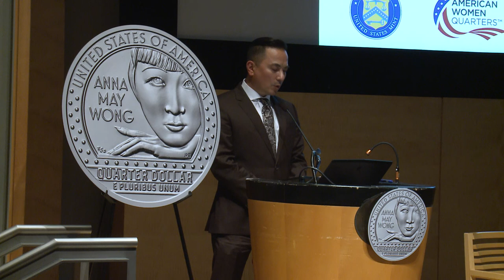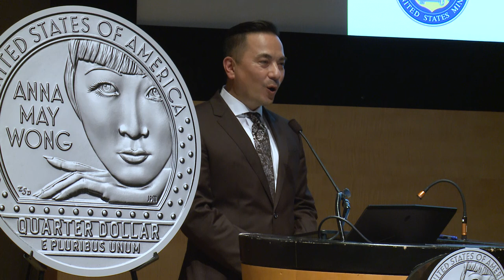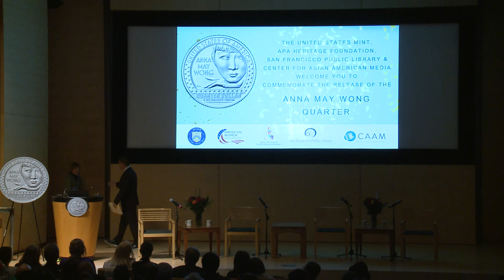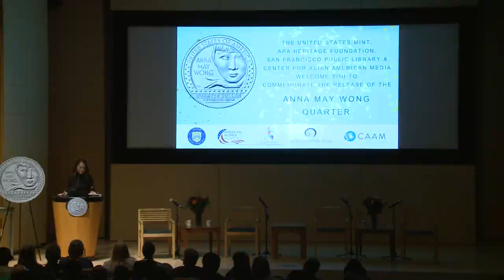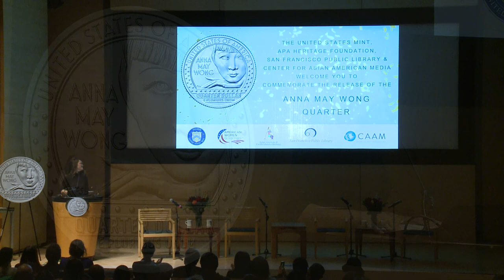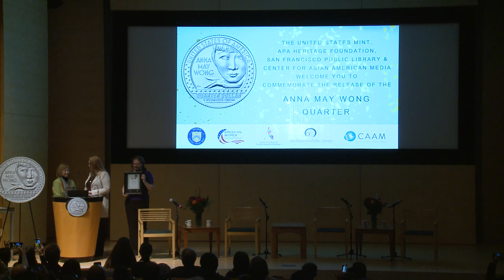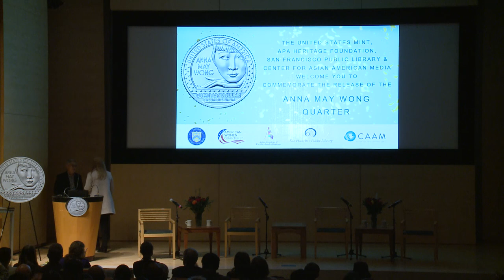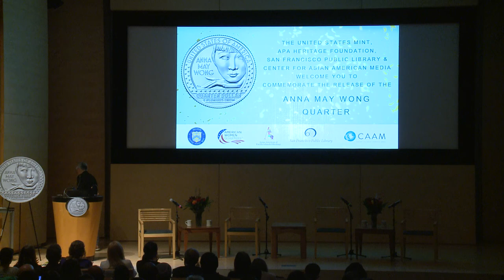Celebrating Hollywood Icon and Trailblazer Anna May Wong and U.S. Mint Quarter Launch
On Nov. 15, 2022, SFPL hosted a celebration together with the U.S. Mint (Mint), SF's APA Heritage Foundation and the Center for Asian American Media (CAAM) of the new Anna May Wong quarter. This exciting evening featured a screening of the documentary ANNA MAY WONG: IN HER OWN WORDS (dir. Yunah Hong, 2011), available on DVD at SFPL, and a panel including Joan Chen, actor and film director; Krista Marie Yu, actor; Michele Thompson, the Mint's program lead for the American Women Quarters Program; and moderated by Stephen Gong, director of CAAM.

In the fall of 2022, the U.S. Mint debuted a new Anna May Wong quarter as part of its American Women Quarters™ Program. The quarter is the fifth coin in the four-year series that celebrates the accomplishments and contributions made by women who have shaped history.
A pioneering Hollywood actress, Wong is the first Asian American to be featured on a U.S. coin.

Learn more about Wong's extraordinary life and legacy. Check out the documentary from the Library and visit the SF History Center, located on the 6th Floor of the Main Library, to see historic photographs and clippings about Wong.